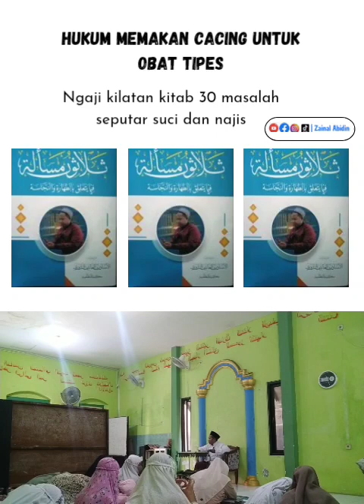Hukum makan cacing untuk obat tipes